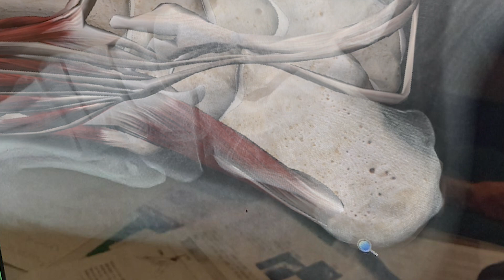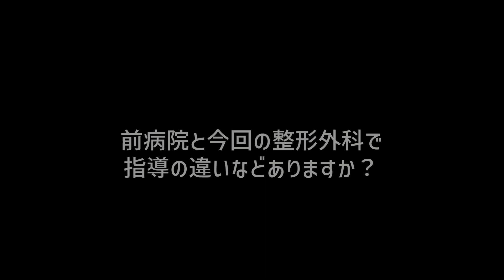踵開放骨折 退院2日目 セカンドオピニオン受けて来た。驚きの診断に一同唖然👀👀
セカンドオピニオンを受けてきました。
すると、前病院とは全く異なる、、、